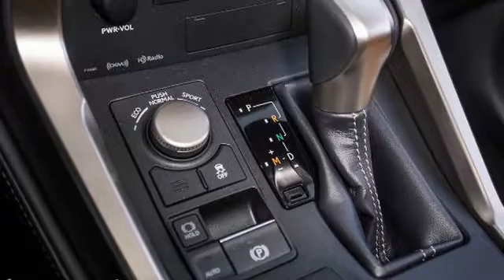2017 Lexus NX 200t